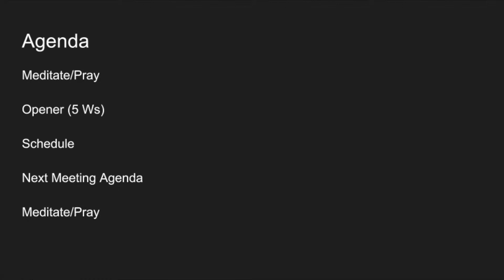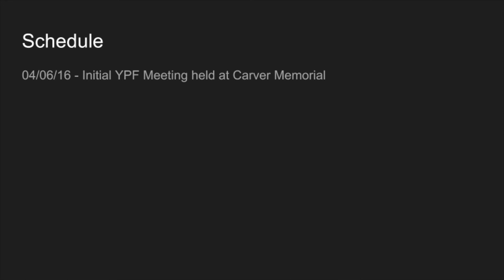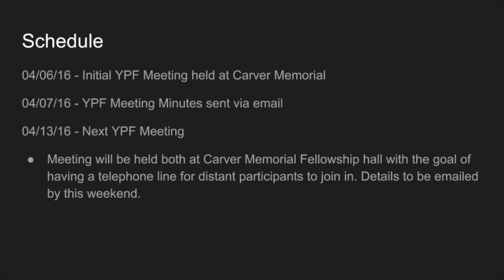Young People's Fellowship - Initial Meeting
YPF - Initial Meeting to begin creating a new space for young people at Carver Memorial Presbyterian Church